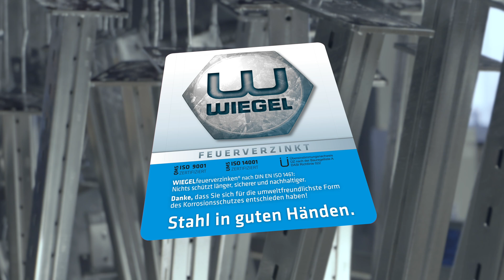Maximaler Korrosionsschutz: Das WIEGEL-Feuerverzinkungsverfahren erklärt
Das WIEGEL-Feuerverzinkungsverfahren nach DIN EN ISO 1461 garantiert höchste Qualität und langfristigen Korrosionsschutz von bis zu 100 Jahren.